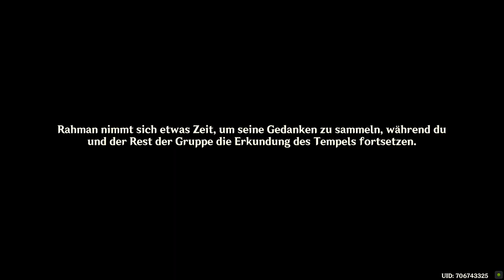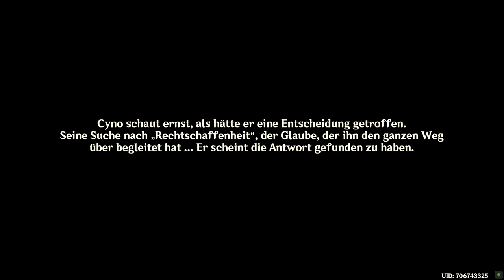Genshin Impact - Sumeru Story T9 - 2022.09.29